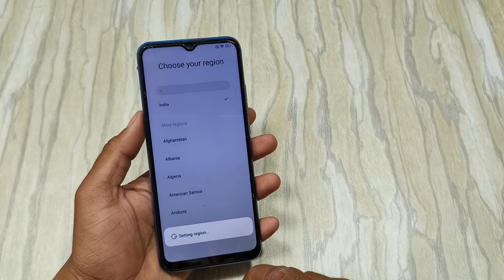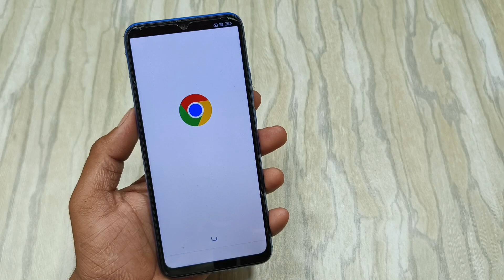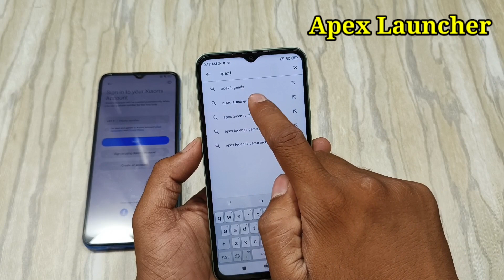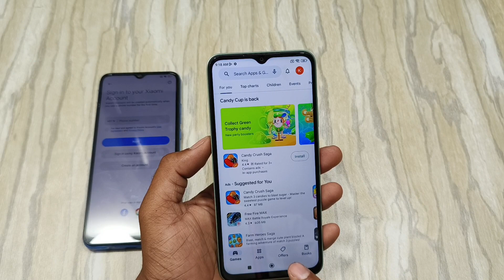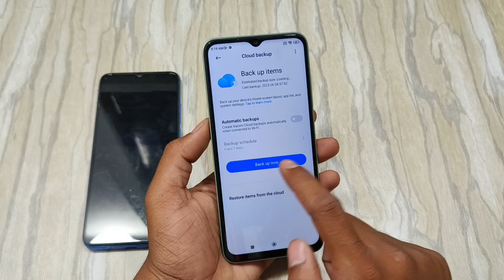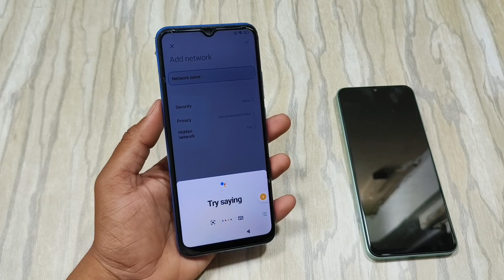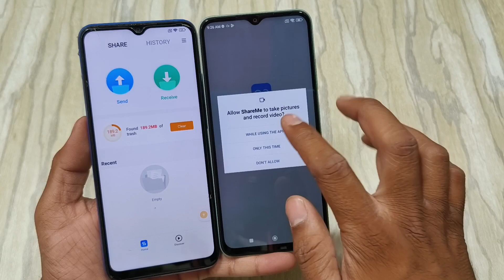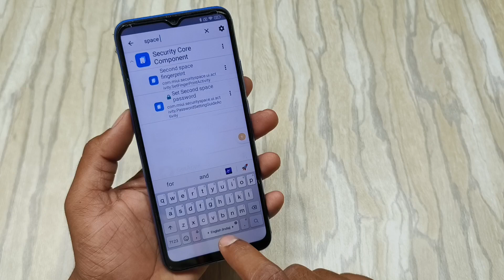Redmi 10c FRP Bypass Without Pc | New Trick | Google Services Note Work | Redmi 10c Gmail Id Bypass